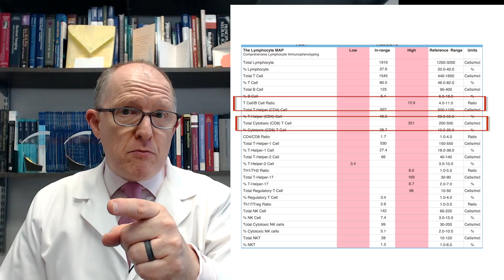Just Diagnosed with Hashimoto's? Watch this (antibodies, symptoms, how to be proactive not reactive)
Finding out you have Hashimoto's can be scary and confusing. Newly diagnosed Hashimoto's patients usually have a lot of questions
• Is this a big deal? Does diet have any effect?
• What I f still feel bad even though I'm taking medication?
• Do I really have to learn to "live with" Hashimoto's?

Dr. Clark made this video especially for patients who were just diagnosed with Hashimoto's and want answers now. He shares his 20+ years of experience successfully treating Hashimoto''s patients.

Chapters:
00:00 - Intro
00:38 - Hashimoto's basics your doctor probably didn't tell you
01:30 - Where are you on the Hashimoto's Spectrum
01:42 - Are you Euthyroid Hashimoto's? Why it matters.
02:13 - High antibodies are enough to cause symptoms
02:31 - Are you Subclinical Hashimoto's Hypothyroid?
02:57 - Symptoms of euthyroid, subclinical and over Hashimoto's hypothyroidism
03:22 - Hashimoto's usually starts 7 to 10 years before diagnosis
03:36 - Most endocrinologists ignore your antibodies and immune system
03:56 - Your Hashimoto's autoimmune problem is a big deal
04:18 - Hashimoto's is the #1 cause of hypothyroid
04:28 - Is this your Hashimoto's story, too?
04:58 - Are you one of the lucky minority?
05:24 - There's only 2 kinds of thyroid problems
05:59 - Thyroid hormone receptors are CRUCIAL
06:31 - Hashimoto's causes quantity and usage problems
06:45 - Normal TSH, T4 labs but still feel bad
06:53 - You have two choices at this stage
07:16 - The proactive path
07:57 - Find a Hashimoto's doctor that knows THIS
08:05 - Top 4 Metabolic priorities for every Hashimoto's patient
09:29 - Your Immune System is KEY to feeling good
09:54 - What's your immune system fingerprint?
10:35 - Hashimoto's is just a label
10:54 - Multiple Tissue Antibody testing
11:14 - Your 2 paths as a new Hashimoto's patient
11:23 - Find a doctor who can take the necessary time
11:48 - Why some doctors use cookie cutter protocols
12:19 - the one thing you SHOULD worry about
12:31 - Quick review and what to do

Do you still have these low thyroid symptoms? You could have Hashimoto's.
• Fatigue
• Hair loss
• Dry Skin
• Constipation
• Depression
• Brain Fog
• Weight Gain
• Infertility

Fellow American Board of Neurochemistry & Nutrition
Diplomate American Chiropractic Neurology Board

6015 Fayetteville Rd Ste 111